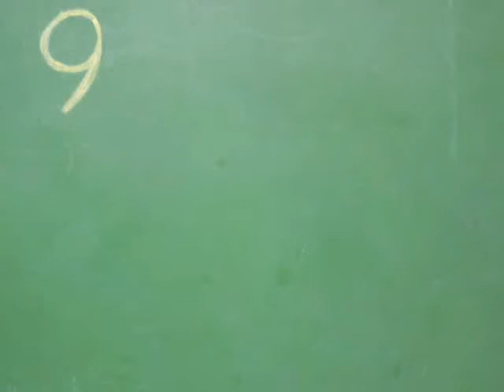Sangrefinal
Stop motion, del curso Multimedia para docentes - comisión Chivilcoy
de Marysol Gallino, María Elisa Reil, Karina Mastrolia y Virginia Campagnon